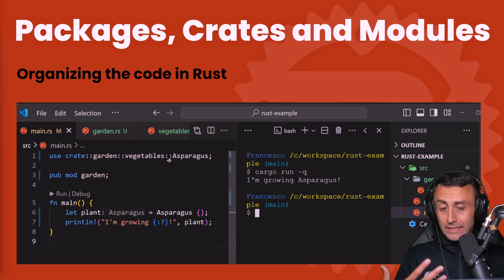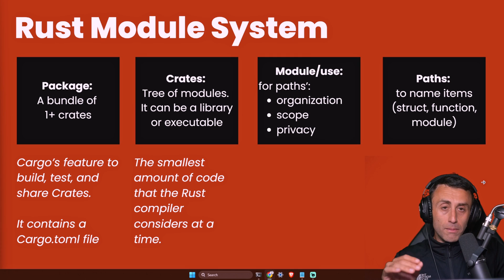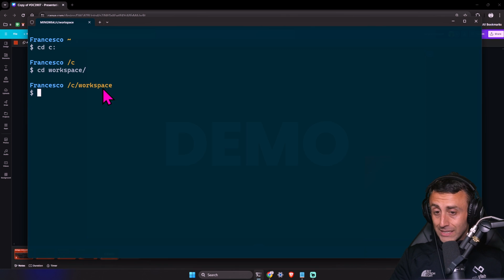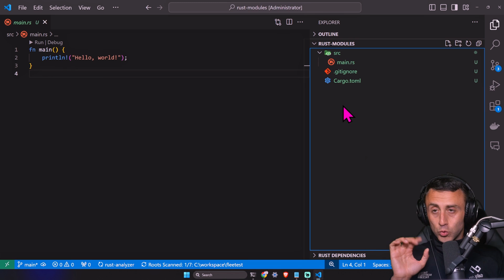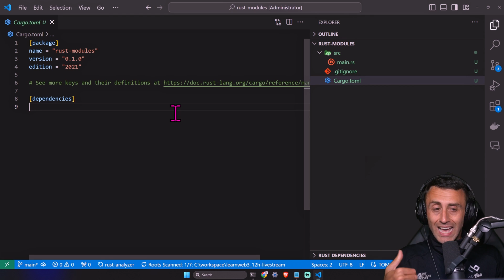Understanding Rust Structure: Packages, Crates, Modules - Full Crash Rust Tutorial for Beginners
In this lesson, we delve into the structure of a Rust project, focusing on how to effectively use multiple files. Learn about packages, crates, modules, and paths to efficiently organize and manage your Rust codebase.

Video Chapters:
0:00 - Packages, Crates, and Modules in Rust
1:25 - Disclaimer: Workspaces
1:54 - Rust Module System
2:24 - Packages
2:54 - Crates
4:17 - Modules and Paths
5:02 - Crate Root
5:58 - Demo
7:50 - In the Next Lesson...